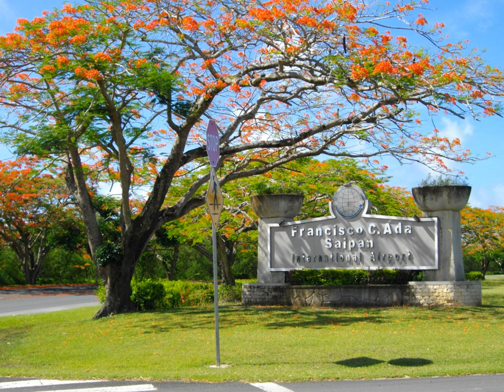Saipan International Airport | Wikipedia audio article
This is an audio version of the Wikipedia Article:
Saipan International Airport

00:00:48 1 History
00:00:57 1.1 World War II
00:04:42 1.2 Postwar
00:07:18 1.3 Accidents and incidents
00:07:37 2 Facilities and aircraft
00:08:30 3 Airlines and destinations
00:08:40 3.1 Passenger
00:08:48 4 Statistics
00:08:57 4.1 Top destinations
00:09:06 5 See also
00:09:24 6 Sources

- Socrates

SUMMARY
Saipan International Airport (IATA: SPN, ICAO: PGSN, FAA LID: GSN), also known as Francisco C. Ada/Saipan International Airport, is a public airport located on Saipan Island in the United States Commonwealth of the Northern Mariana Islands. The airport is owned by Commonwealth Ports Authority.  Its airfield was previously known as Aslito (during the Japanese South Pacific Mandate) and Isley Field (during the American World War II and later period).
This airport is assigned a three-letter location identifier of GSN by the Federal Aviation Administration, but the International Air Transport Association (IATA) airport code is SPN (the IATA assigned GSN to Mount Gunson Airport in Australia).